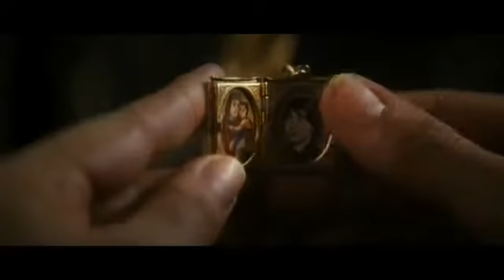Anna Karenina Trailer deutsch _ german HD